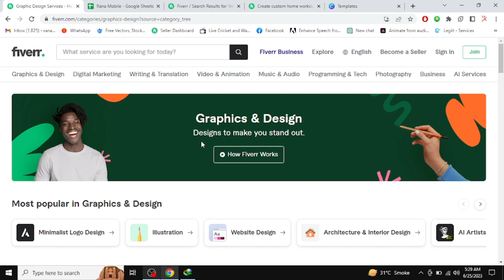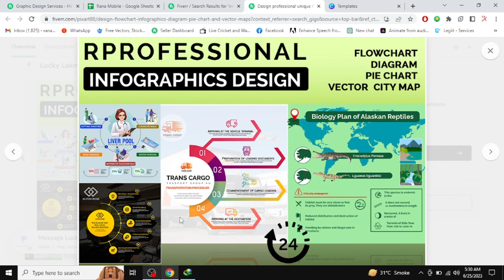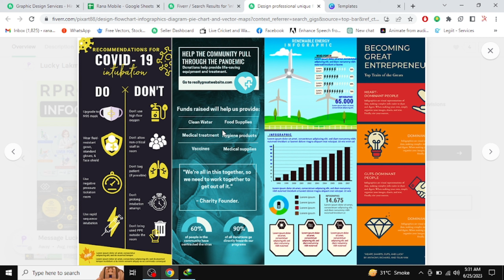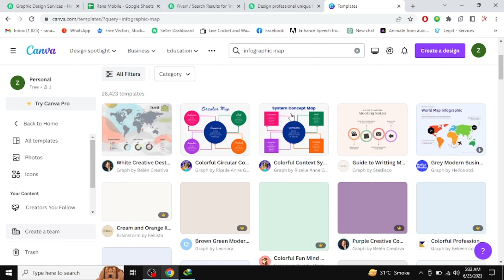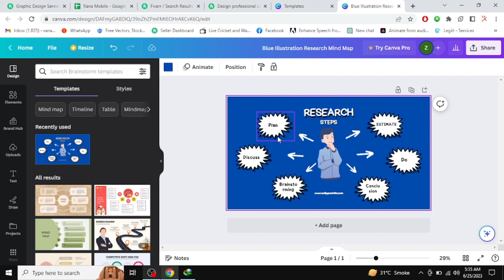low competition gigs on fiverr 2023 | Leads to Success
LOOKING FOR low competition gigs on Fiverr 2023 FOR GRAPHIC DESIGN | Fiverr low competition gigs 2023 | Leads to Success

"QUERRIES"
best fiverr low competition gigs 2023